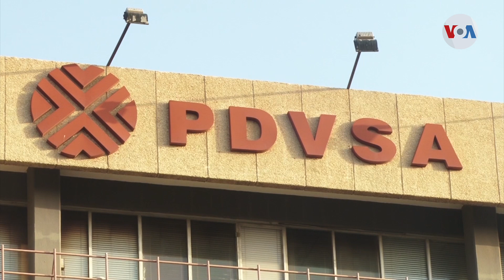Campo venezolano retrocede por escasez de combustible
En Venezuela la escasez de diésel tiene un impacto devastador sobre el campo venezolano y pone en riesgo la seguridad alimentaria de los ciudadanos. Carolina Alcalde expone las dificultades que enfrentan los productores agropecuarios que, a pesar complejo escenario, mantienen firme el compromiso de brindar su aporte al país y buscan alternativas para seguir trabajando.